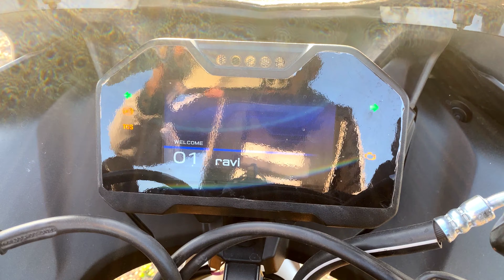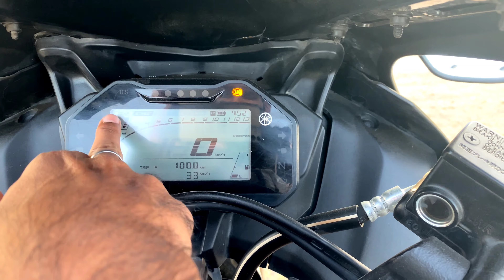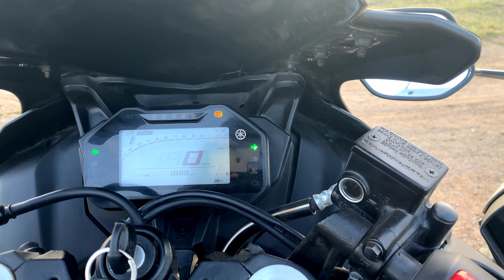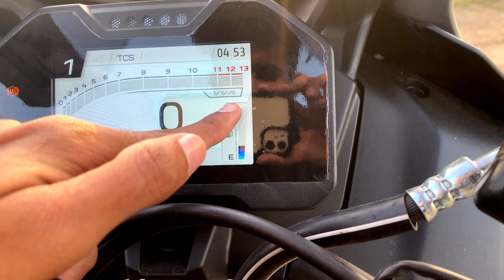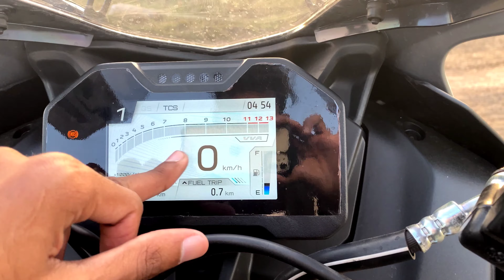Difference Between Yamaha R15M VS Yamaha R15V4 Comparison Video